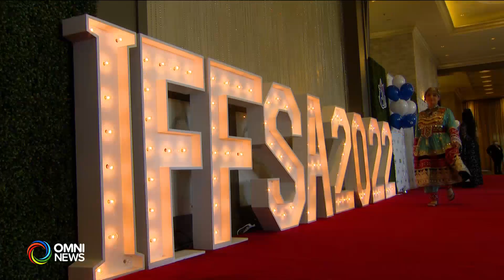IFFSA 2022 Red Carpet Gala | OMNI News Punjabi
11 ਤੋ 21 ਅਗਸਤ ਤੱਕ ਚੱਲ੍ਹਣ ਵਾਲੇ IFFSA film festival ਦਾ red carpet gala ਸਮਾਗ਼ਮ ਕੀਤਾ ਗਿਆ। ਫਿਲਮ ਕਾਰ, ਸੰਗੀਤਕਾਰ, ਐਕਟਰਜ਼, ਅਤੇ ਫਿਲਮੀ ਉਦਯੋਗ ਨਾਲ ਤਾਲੁੱਕ ਰੱਖਦੇ ਹੋਰਨਾਂ ਵਿਅਕਤਿਆਂ ਨੇ ਵੀ ਸਮਾਗ਼ਮ ਵਿੱਚ ਸ਼ਿਰਕਤ ਕੀਤੀ। IFFSa ਵਿੱਚ ਵਿਖਾਇਆਂ ਜਾਣ ਵਾਲੀਆਂ ਫਿਲਮਜ਼ ਦੇ ਨਿਰਮਾਤਾ ਨਿਰਦੇਸ਼ਕ ਆਪੋ ਆਪਣਿਆਂ ਫਿਲਮਾਂ ਦਿਆਂ ਕਹਾਣਿਆਂ ਤੋਂ ਮੂਜੂਦਾ ਵਿਅਕਤਿਆਂ ਨੂੰ ਰੂਬਰੂ ਕਰਵਾਓਂਦੇ ਨਜ਼ਰ ਆਏ।